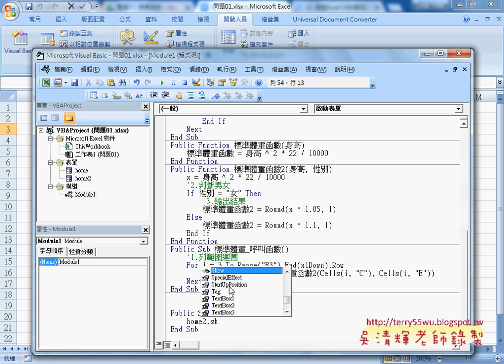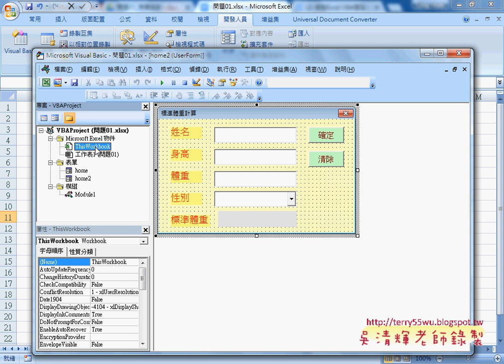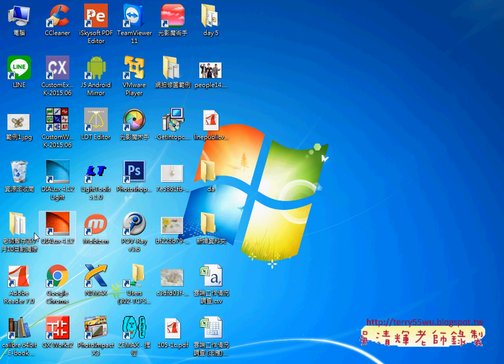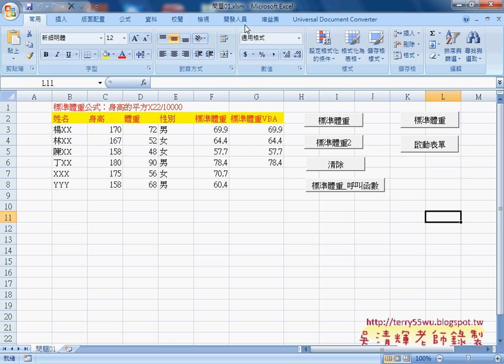05 啟動表單程序與隨工作簿啟動